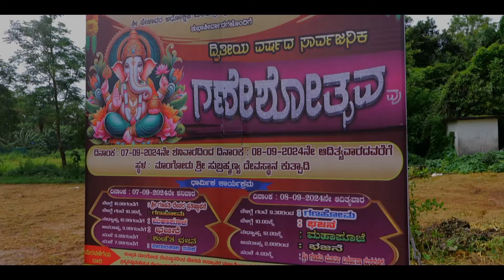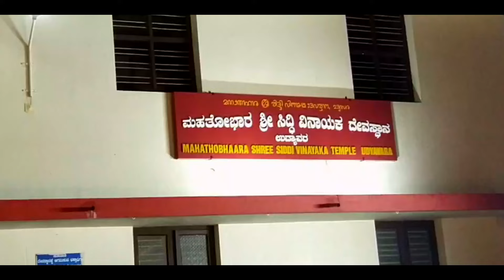ಸಂಗಮ ಸಾಂಸ್ಕೃತಿಕ ವೇದಿಕೆ(ರಿ ) ಉದ್ಯಾವರ ಕುತ್ಪಾಡಿ ಇವರ ವತಿಯಿಂದ ದ್ವಿತೀಯ ವರ್ಷದ ಸಾರ್ವಜನಿಕ ಗಣೇಶೋತ್ಸವ